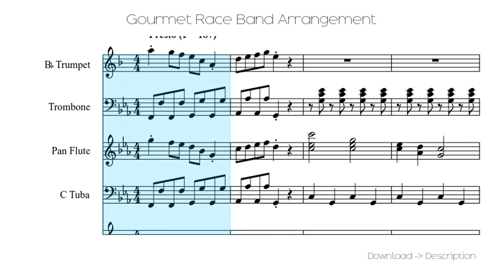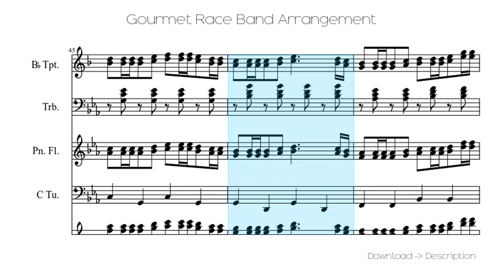🎶 Gourmet Race Band Arrangement 🎸🎸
Sheet for song: 🎶 Gourmet Race Band Arrangement 🎸🎸